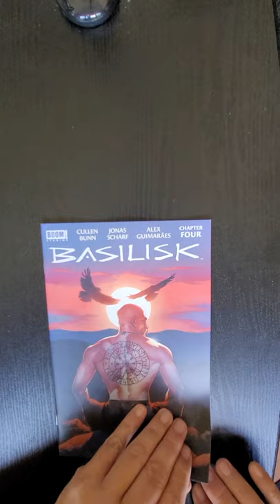Basilisk #4 BOOM! Studios QuickFlip Comic Book Review Cullen Bunn, Jonas Scharf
Writer, Variant Cover Artist Cullen Bunn
Artist, Cover Artist Jonas Scharf

Who Can Stop The Chimera?

Five individuals bound by a cult-like hivemind, they terrorized small towns with their horrifying supernatural sense-based powers, leaving death and destruction in their wake.

Regan, one of the Chimera, escaped and has been in hiding, with her murderous eyes bound, overcome with guilt.

The showdown between the Chimera and their hunters begins HERE!

Hannah and Regan, former victim and former member of the Chimera, arrive at an abandoned resort town in the mountains.
Even as the two women uncover and struggle with their shared past, the Chimera and their Faithful descend on the area.
To their surprise, Hannah has been waiting for their arrival, and the ensuing battle will have deadly consequences for those unprepared.

New York Times bestselling horror writer Cullen Bunn (Harrow County) and artist Jonas Scharf (Avengers Of The Wasteland) reunite to unleash a supernatural horror series for fans of Killadelphia and Stillwater rooted in the way we process the world - our senses.

Basilisk #4 BOOM! Studios,Basilisk #4 BOOM! Studios Preview,Basilisk #4 BOOM!